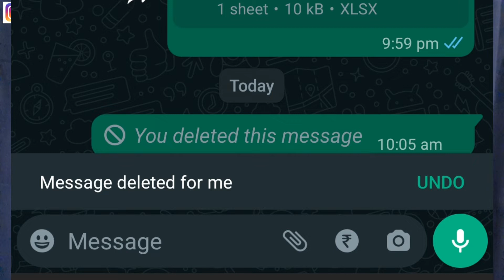whatsapp new feature😍 whatsapp delete for me undo tamil / Balamurugan Tech